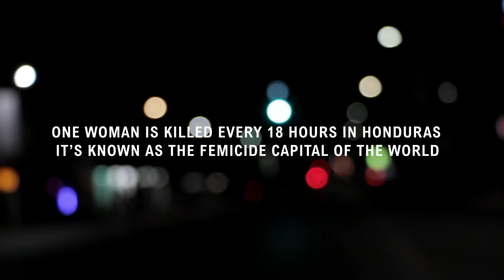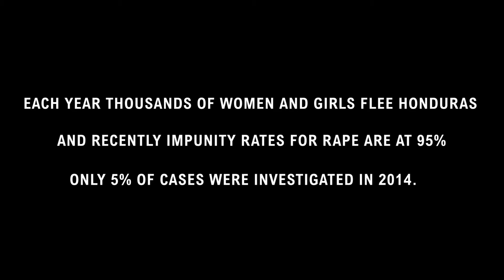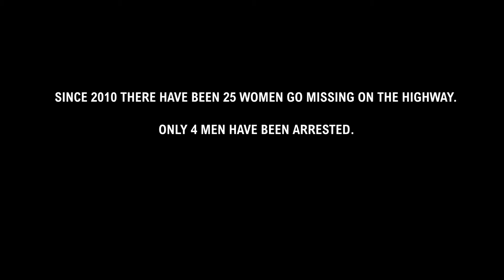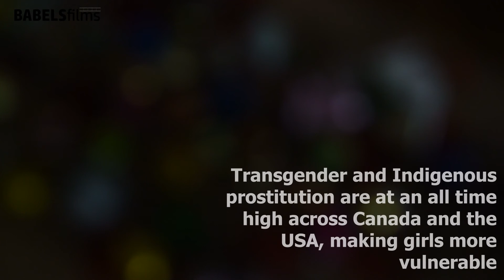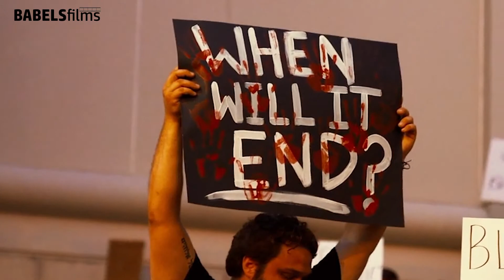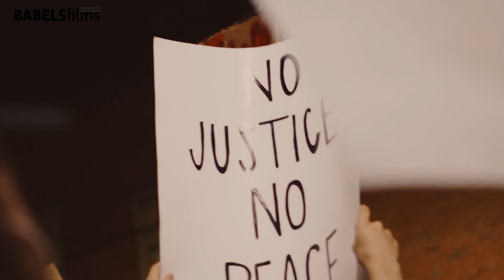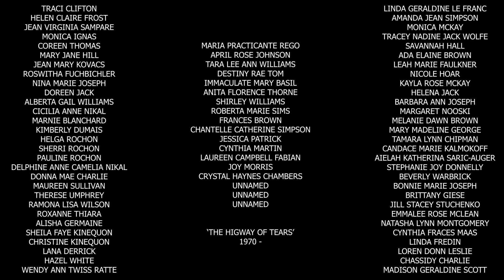Femicide: caught red handed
In this documentary we investigate Femicide around the world. Finding out how it affects different people in two major countries.

To find out more about the BabelsFilms team on twitter and instagram.